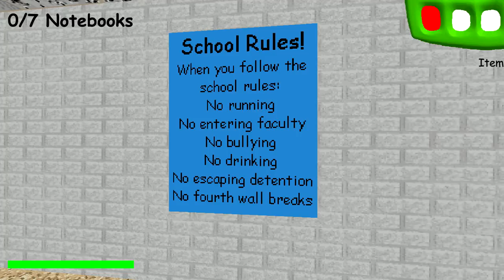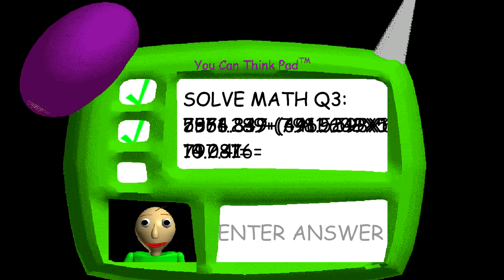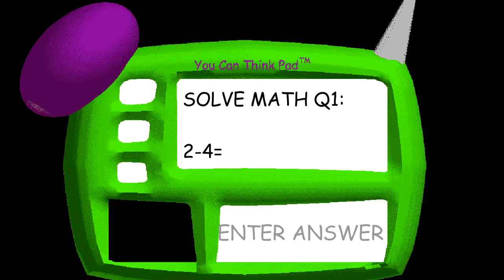BALDI'S BASICS - Gameplay Walkthrough Part 1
Baldi's Basics in Education and Learning is a state-of-the-art, fully 3D interactive, fun-time educational game that teaches a slew of subjects! From math to spelling, you'll learn a lot! Meet Baldi's frien̸d̷s̴ ̶a̴l̸o̵n̶g̸ ̵t̵h̴e̸ ̴w̴a̶y̴,̵ ̶e̴͕̎x̴͉́p̶̜̈́e̶͉̾r̴̢͋i̷̲͒m̵̪̆e̴̬͌n̶̝̑t̸̰̏ ̶̟͊ẁ̶̲i̷̫̍t̶̡̉h̸̢̔ ̵̜͝i̷̘͊t̷͉͘ẻ̴̤m̸̋͊ŝ̷̃,̵̖̔ ̵̉̈́a̴̒͘ň̴͠d̵̒̍ ̶̾͐ĕ̵̒x̶̓͜p̴̧̛l̶̋͌o̸̦̾ȓ̵̑e̸͎͛ ̶́̇t̷͘͠ơ̸͊ ̷̈́̅y̷̔̕ȍ̶͠u̴̕̚r̴̂͊ ̸͚̑ḣ̴́ DON'T DOWNLOAD THIS GAME! It's not what it looks like! Once you anger Baldi, there's no turning back, and if he finds you... Look, just trust me okay? I'm warning you, if you end up playing this, avoid Baldi at ALL COSTS. Use the items sca̶t̷t̷e̵r̵e̴d̸ ̸a̸r̴o̸u̶n̷d̸ ̸t̵o̴ ̴y̸o̶u̷r̵ ̶a̴d̵v̴a̴n̸t̶ä̴̠́ǵ̷̌e̶͒̔.̴̎̀ ̷̠͌M̴͂̎a̶͆͆n̴̬̐i̶̻͊p̷̂̈ū̶̦ḷ̵̅ȃ̷̏ẗ̸͚è̴̱ ̵̓́ḫ̴́i̵̽͘m̵͆̅ ̵̂͋b̵͒̔y̷̿͝ ̸̏͑ḿ̶̃a̶̘͛k̴͑̋i̵͒͑n̸̈́͘ğ̶̕ ̸̃̐ñ̷̍ő̸̮i̶̅́s̷̿̄e̵̽̎s̴̾̅ ̶̅̈t̴͆̀h̵͗͜ä̴͒t̷͑̍ ̴̫̔l̶͂̌e̸̋͘à̵̫d̴̬̃ ̵͑̚h̵̨̐i̶̅̌m̸̓̈́ ̶͕͋Á̴̕W̵̆̎A̷̒͘Y̷̒͒ ̶̈́̋f̸͐͒r̴͒͗ỏ̷̊m̷̲̃ ̸͆̄y̴̌͝o̶̿̚ū̸̞,̸̀̎ ̵͌̆a̶̽́n̴̘͠d̸͇͆ ̵̆̕M̸͊̓Ö̶́͝S̴̃̈́T̷͊͌ ̷̻̒Î̵͊M̷̏̑P̸̈͗O̷͛̑R̵̍̈́T̷͐͌A̷̔̏N̷̎̿eart's content while you look for all the notebooks! This game doesn't just teach education, it also teaches FUN!